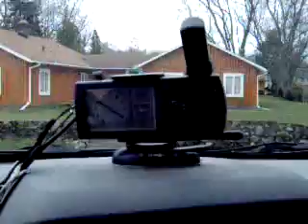Search for GC1HRGZ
GC1HRGZ geocache DNF caching GPS